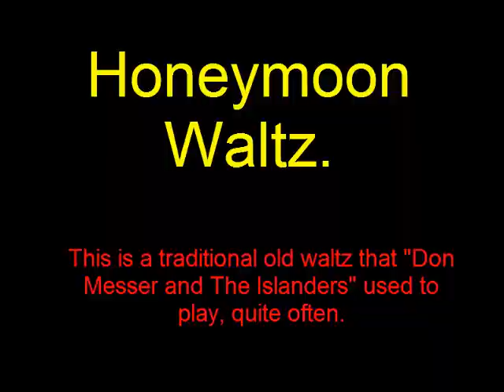Honeymoon Waltz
This is a traditional old waltz that "Don Messer and The Islanders" used to play quite often on CBC radio and on CBC television, many years ago.